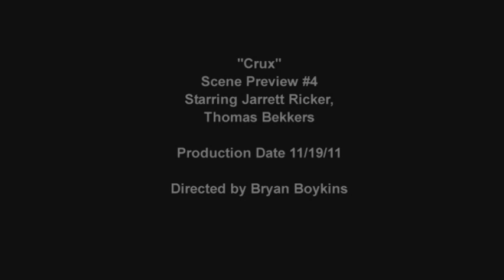Crux Scene Preview #4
Scene Preview from the upcoming Boykins Entertainment film, "Crux" Starring Jarrett Ricker, Thomas Bekkers. Directed by Bryan Boykins